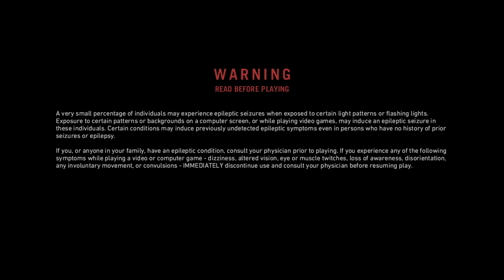Far Cry Primal - PART 1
Experience the prehistoric world of Far Cry Primal in this full gameplay walkthrough. Join Takkar as he fights for survival, tames wild beasts, and builds his tribe in the land of Oros. Watch as we navigate through the stunning landscapes, face fierce enemies, and uncover the secrets of the Stone Age.

Far Cry Primal#Far Cry Primal Walkthrough#Far Cry Primal Gameplay#Far Cry Primal Full Game#Far Cry Primal Story#Ubisoft#Open World Game